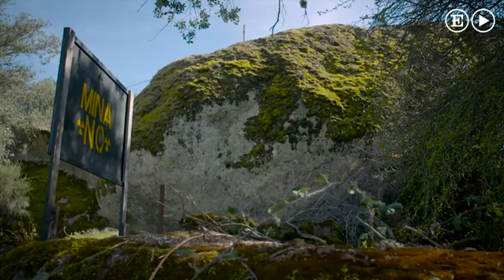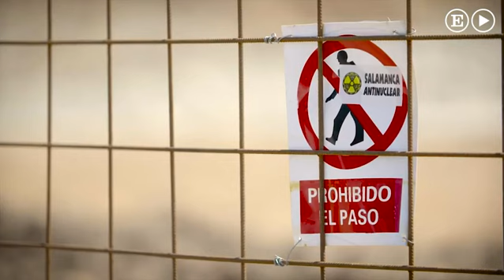La amenaza fronteriza del uranio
Portugal reconoce "preocupación" por la mina a cielo abierto que una empresa australiana quiere explotar en una comarca de Salamanca